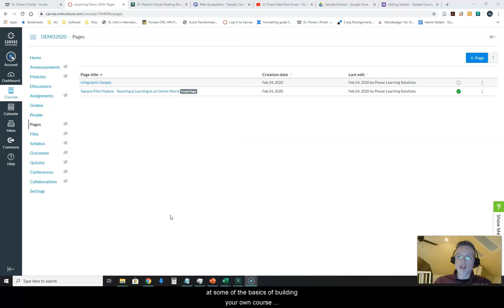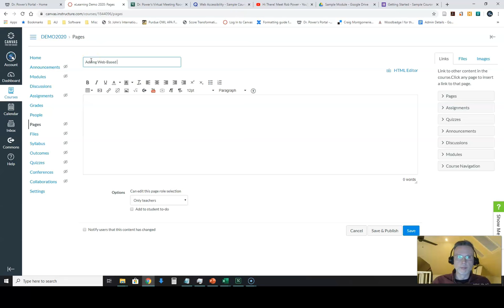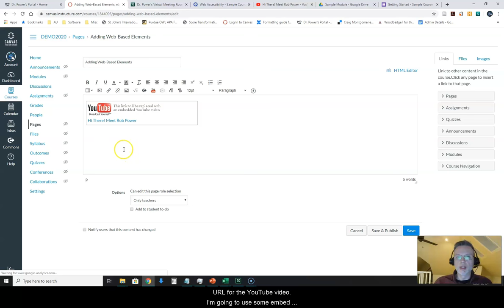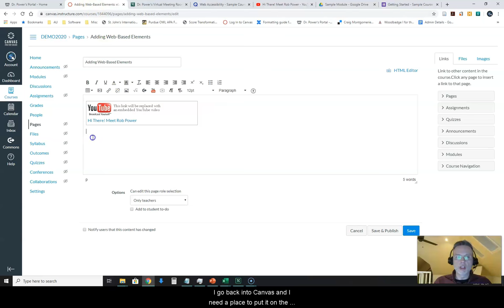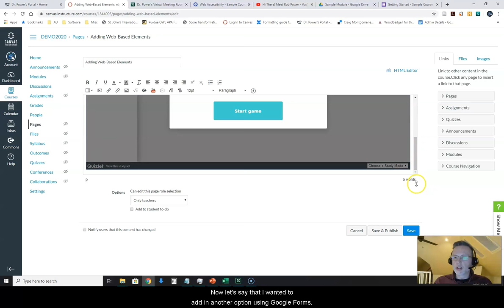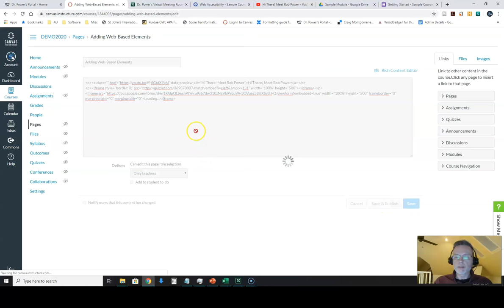Embedding Web Content in Canvas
In this video, Rob demonstrates how to embed web-based content into content pages in the Canvas learning management system, including YouTube videos, Google Forms, and other interactive elements.